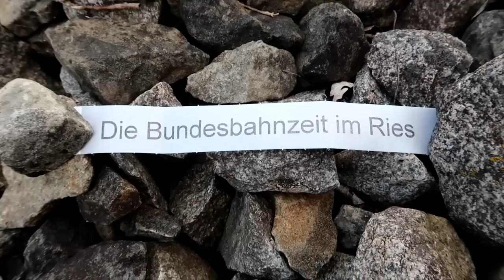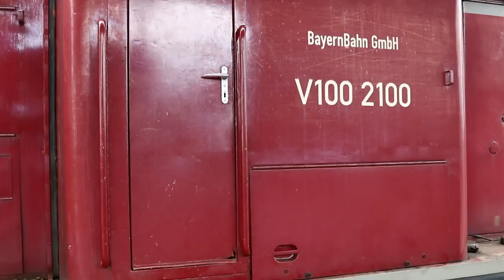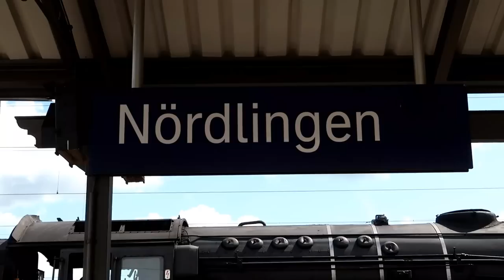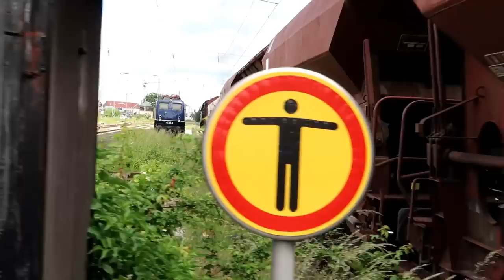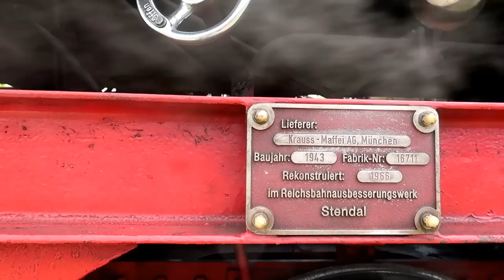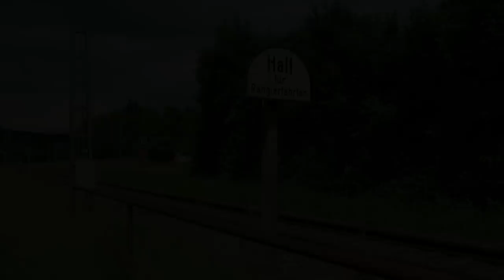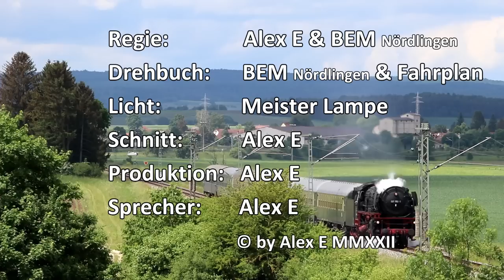"Bundesbahnzeit im Ries" - eine großartige Fotozugveranstaltung des BEM Nördlingen 2022 | Alex E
Unter dem Motto „Die Bundesbahnzeit im Ries" erinnerte des bayerische Eisenbahnmuseum Nördlingen an die Übergangsphase, in der gleichzeitig noch alle drei Traktionsarten auf DB-Gleisen unterwegs waren. In der Rückschau war vor allem diese Epoche durch eine große Abwechslung mit interessanter Fahrzeugvielfalt geprägt.
So war vor der Veranstaltung auf der Interpräsenz des BEM zu lesen.
Ich ergatterte mit einen Platz und war an einem der Tage dort dabei um die Dampf-, Diesel und Elektroloks zu erleben.

0:00 Einleitung & Begrüßung
1:57 Intro
2:45 V100 2100
4:00 Bhf Gunzenhausen mit V100
13:24 Krokodil E94
16:40 BR 64 Güterzug
19:13 Dampf im Bhf Nördlingen
26:30 BR 64 Abfahrt Güterzug
28:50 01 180 auf Strecke
30:20 Krokodil E94
33:13 BEM Nördlingen BR 52
36:15 Bw Nördlingen
37:53 Anfahrt 01 180
39:45 V 100 & BR 52 Überführung
42:45 Henkelzug wartet
44:34 Abfahrt BR 52
46:30 nochmal BR 52
51:40 Vorbeifahrt BR 52
54:00 Knallwanne
56:38 Dank & Verabschiedung

Impressum:
Alex E  [AE]
Film- & Knipsproduktion
Alexander Emmerth
Spessartstr. 26
63743 Aschaffenburg